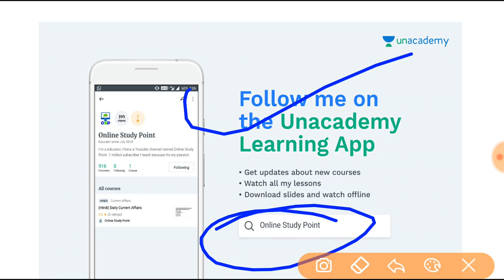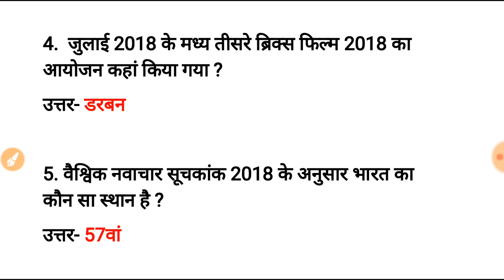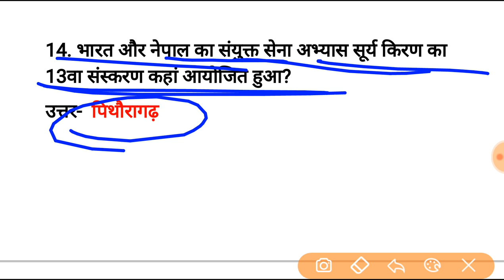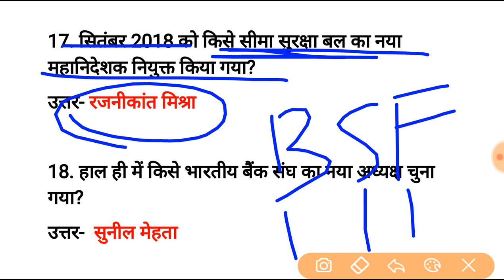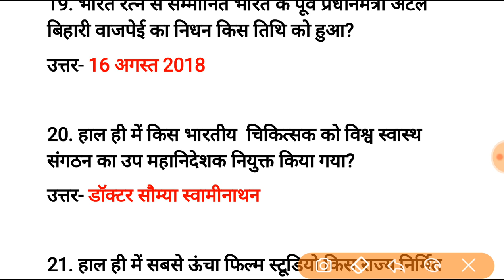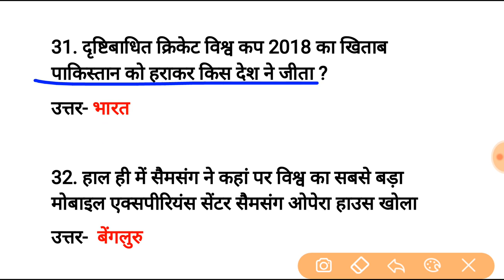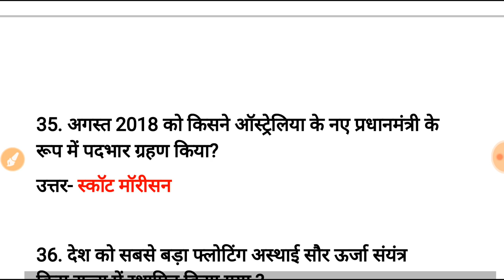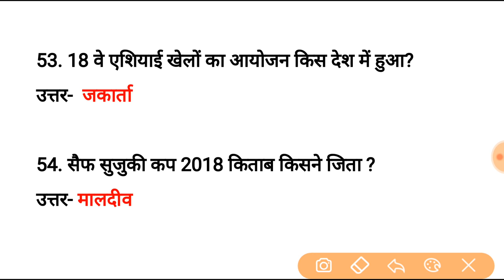TOP 50 Current Affairs 2018 in hindi | for RRB CBT 2 | IB | SSC | BANK | POLICE | VDO | PSC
30 mock test for railway Group D 2018